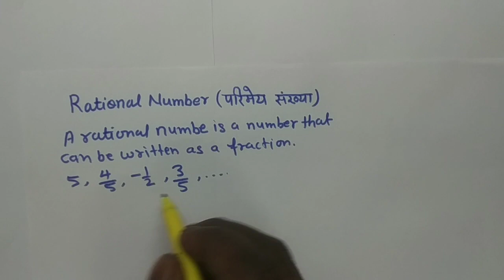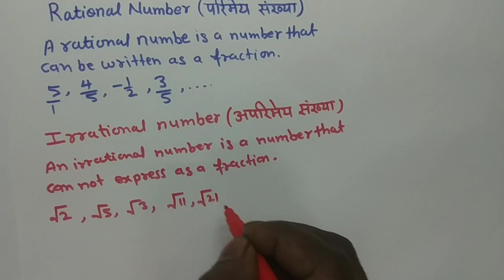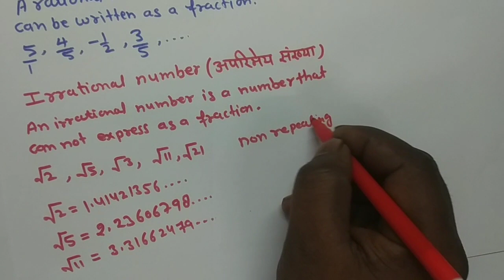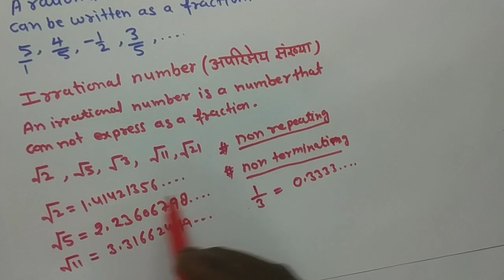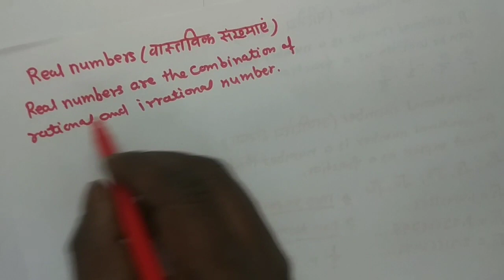Rational numbers | Irrational numbers | real Numbers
Rational numbers, Irrational numbers, real Numbers, rational and Irrational numbers , about rational numbers

Tripod for recording

Cannon camera 200D II

boya by M1 microphone for voice recording

irrational number rational numbers about irrational numbers difference between rational and irrational numbersrational numbers and irrational numberswhat is irrational numberswhat is rational number